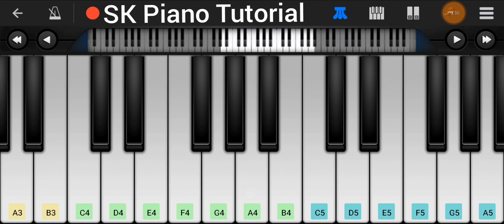App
Query :-
Piano Tutorial Easy
Piano Music